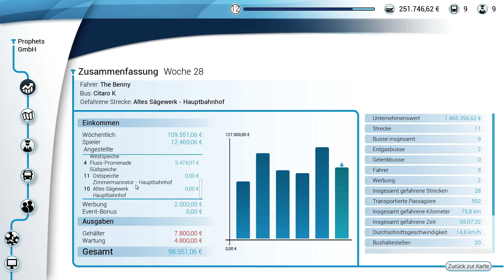Bus Simulator 18 #013 – Actionmenü + Radio Let's Play Bus 18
Erlebe in einem riesigen, frei befahrbaren Stadtgebiet den Alltag eines Busfahrers. Steuere original lizenzierte Stadt-Busse der Marken Mercedes-Benz, Setra, MAN und IVECO BUS und befördere Deine Passagiere sicher und pünktlich ans Ziel - alleine im Einzelspieler- oder im Multiplayer-Modus.